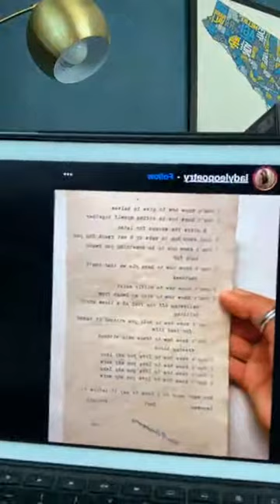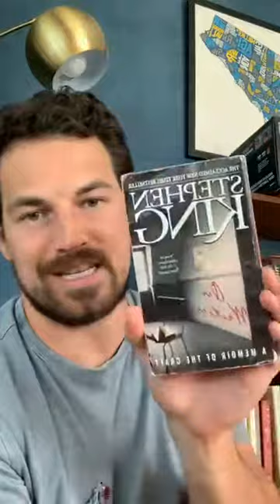Giacomo Gianniotti - Poetry in the pm 29.05.2020